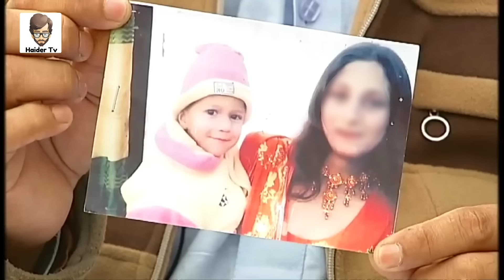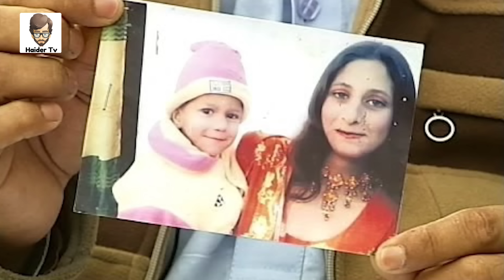Dark Mur*der Cases Of Pakistan | Haider Tv